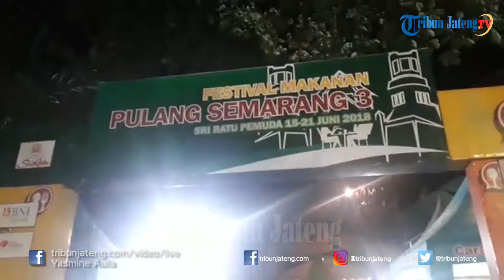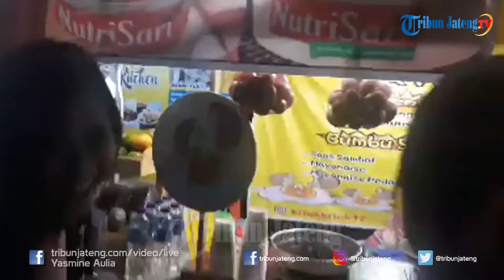Berburu Makanan Khas Semarang di Festival Kuliner Pulang Semarang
Ratusan pengunjung memadati Festival Makanan Pulang Semarang di Swalayan Sri Ratu Jalan Pemuda. Sekitar 60 tenant menawarkan makanan khas Semarang dari yang tradisional sampai kekinian.Acara ini berlangsung dari tanggal 15-21 Juni.Pengunjung juga dihibur dengan penampilan band dan hadiah menarik.